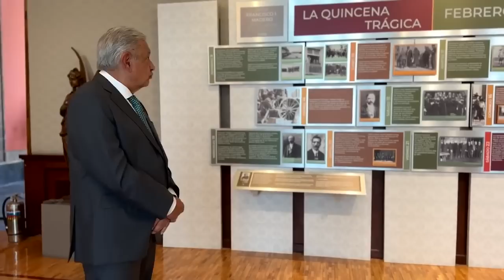Reaparece López Obrador: confirma desmayo